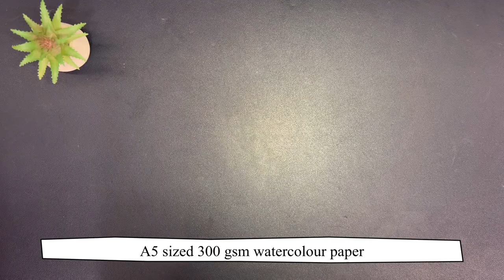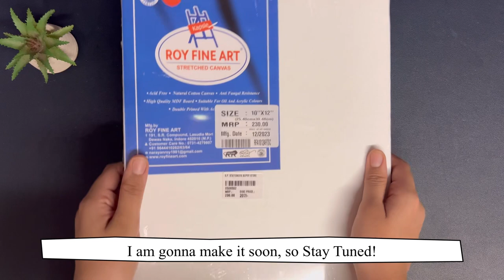Mini HOLIDAY Stationary Haul: Watercolour Essentials and more!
This summer I wanted to focus more on watercolour, so I bought a few essential supplies which would help me out this holiday!